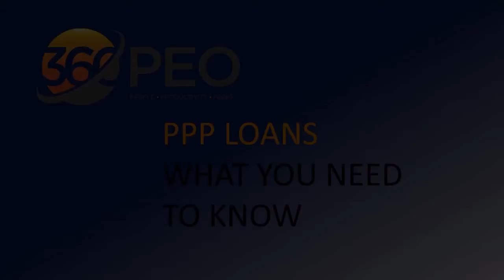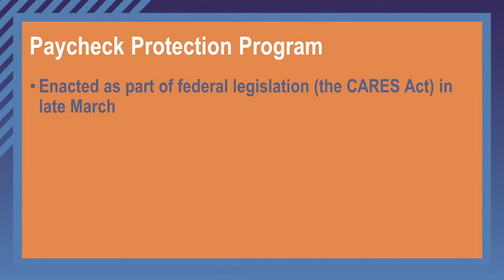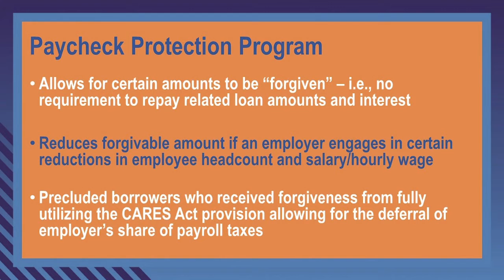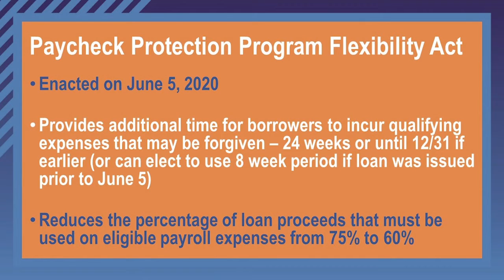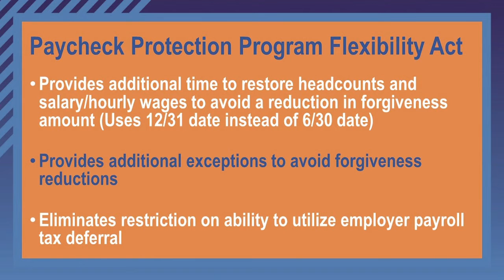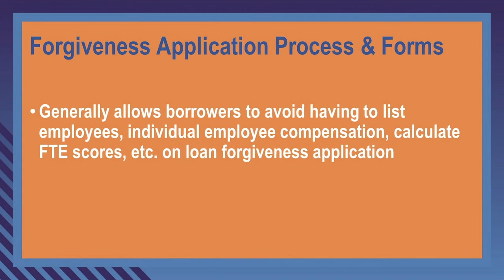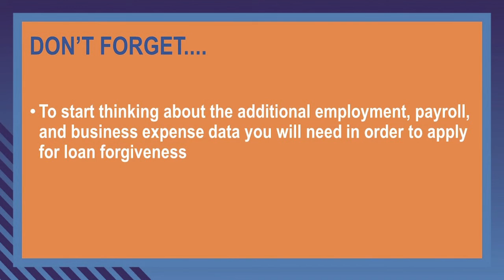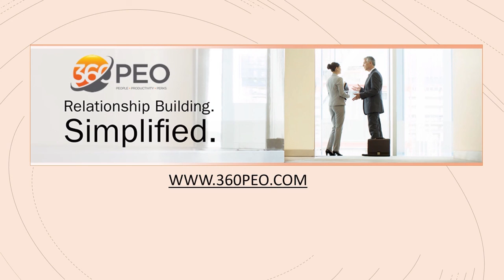PPP Loans: What You Need to Know Now -360PEO Video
We recommend this NAPEO video as a helpful outline of the recently enacted legislation on PPP loans and forgiveness as well as some of the new forms issued to simplify things for qualified borrowers.